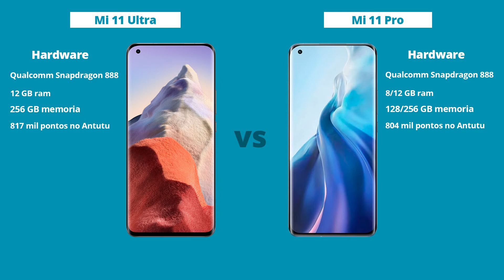Mi 11 Ultra vs Mi 11 Pro - Diferenças! Comparativo | Especificações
Mi 11 Ultra

Mi 11 Pro